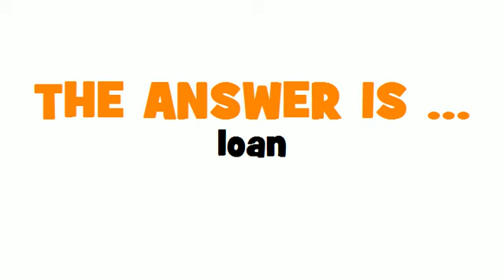GERMAN TRANSLATION QUIZ = Darlehen